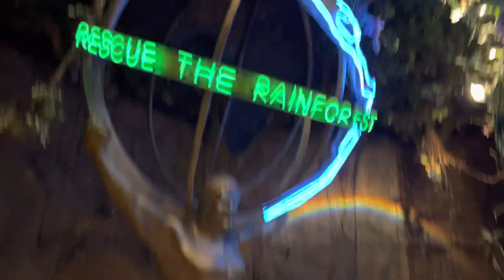Phoenix short vlog